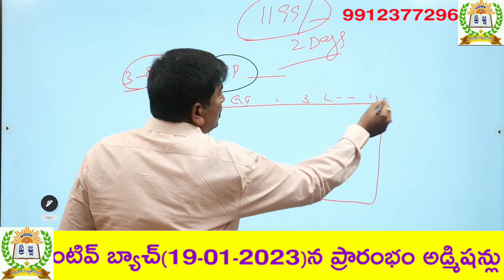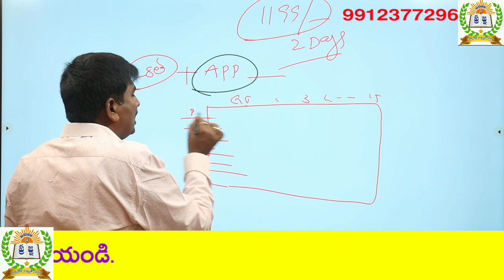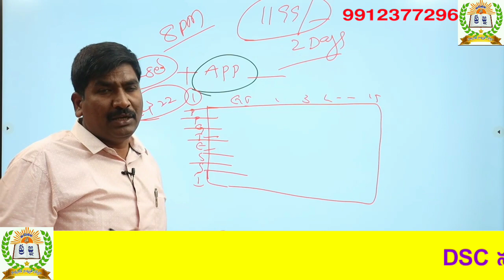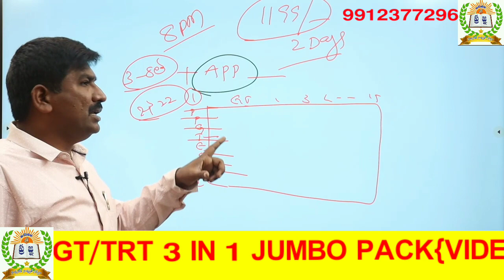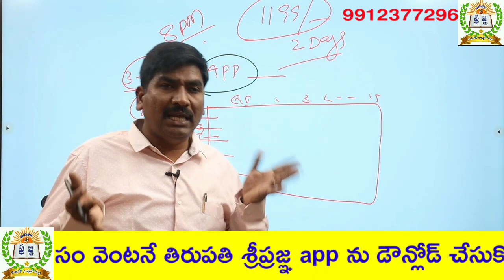AP DSC||NEW అకాడమీ బుక్స్||2500 ఎక్స్పెక్టెడ్ బుల్లెట్ బిట్స్||రోజుకు ఎన్ని గంటలు చదవాలి||ఎలా చదవాలి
SGT 3 IN 1 JUMB0 PACK:-

6 TH CLASS TELUGU NEW TEXT BOOK||6 వ తరగతి న్యూ టెక్స్ట్ బుక్||త్రిజట స్వప్నం||BY GOURI SANKAR SIR

1) పూర్తి ఆన్లైన్ సైకాలజీ వీడియోల కొరకు గూగుల్ ప్లే స్టోర్ లో"TIRUPATI SRIPRAGNA DSC"APP ని డౌన్లోడ్ చేస్కొండి.
2) ప్రతి క్లాసు  పూర్తిగా బ్లాకు బోర్డ్ పైనేబోధించబడును
3) సైకాలజీ లోని 3 సెక్షన్స్ కూడా హరిబాబు గారే బోదిస్తారు
4) ప్రతి టాపిక్ ను చిత్రపటాలతో వివరణ.